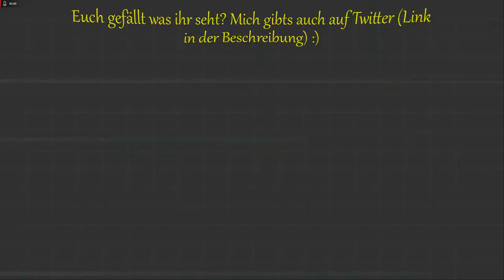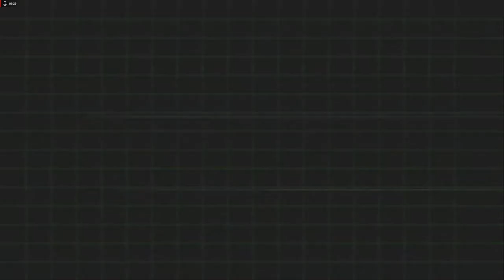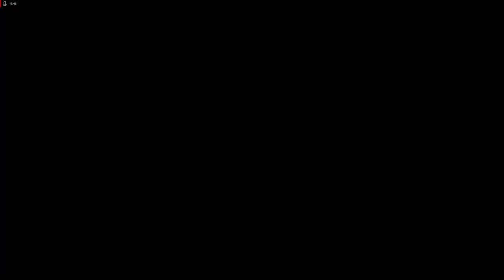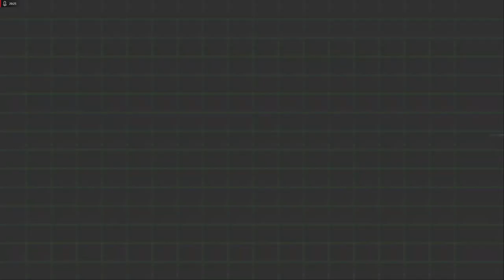Lets Play Dino Crisis 2 - Deutsch - Part 11 - Neue Megawaffen 🔫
Wir schließen die Unterwassergegend ab und kaufen uns einige neue heftige Waffen, die wir direkt an ein paar verschiedenen Dinos ausprobieren. Wir sind auf dem Weg nach Edward City.